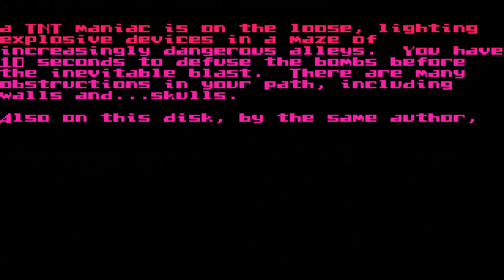ATARI ST Zerphod 19xxBudgie UKLW